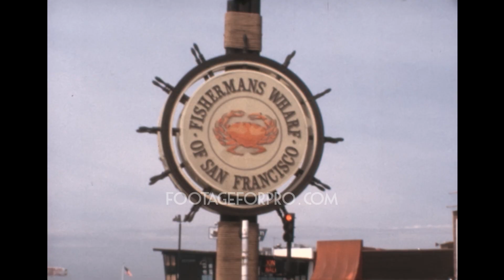San Francisco 1980 archive footage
Archival footage shot by Otto Wolf, a Swiss filmmaker, while visiting the USA in 1980.

It contains stock footage of San Francisco: people skating and playing baseball at Vaillancourt Fountain in Embarcadero Plaza, street artists performing at Pier 39, Fisherman's Wharf, ships docking at the port, the cityscape, a cable car, and more.